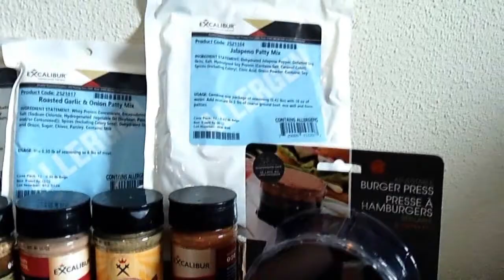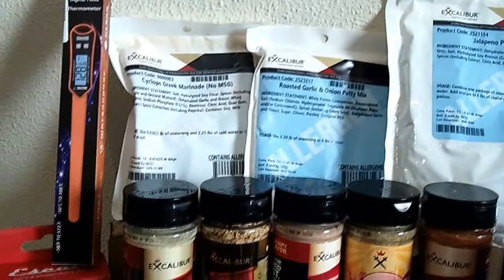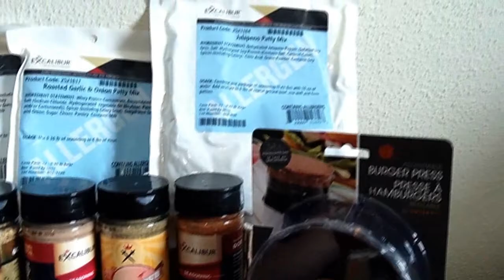S5E33 ornamental grasses, History or canning, Guest Carly MacQuarrie -The Gardening Radio show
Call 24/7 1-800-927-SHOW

In show 33 of season 5 Joey and holly Talk about
00:00 start
02:20 Segment 1 ornamental grasses
20:30 Segment 2 history of canning
37:00 Segment 3 Guest Carly MacQuarrie of
52:55 Segment 4 gardening questions answered